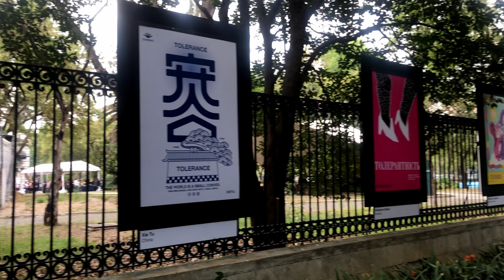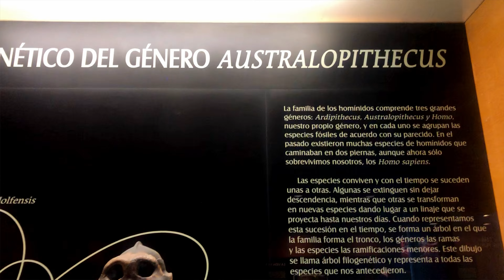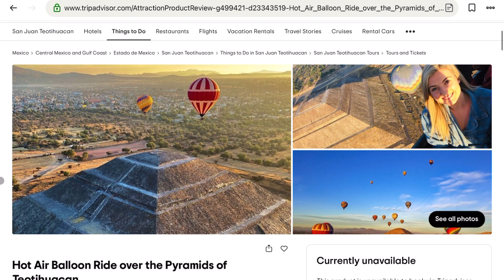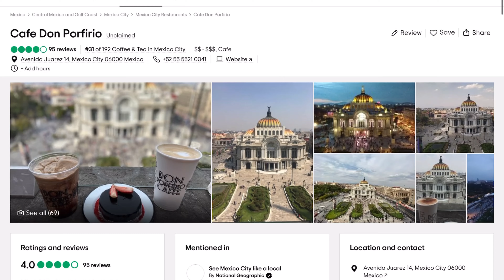Top 15 Things to Do in Mexico City | Mexico City Diaries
Hi Lovelies! I’m Erika :)

I make videos primarily about my lifestyle, travel, and stuff that interests me.

Joby portable phonestand
Noise cancelling headphones
Portable charger
Eye mask
Tech organizer

Camera clip
SD cards

Editing: LumaFusion

✨S U B S C R I B O R  C O U N T ✨
77